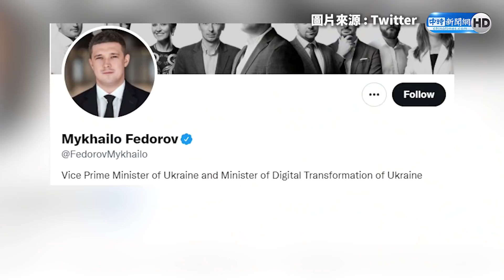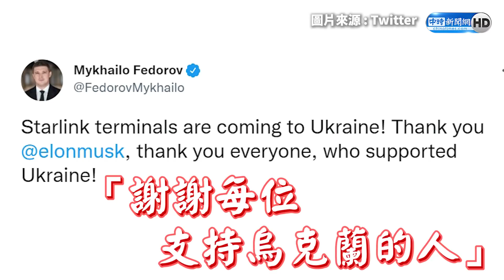烏克蘭憂斷網急求救 馬斯克霸氣出手！一動作60萬網讚爆｜Elon Musk Activates Starlink Internet Services In Ukraine｜中時新聞網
烏克蘭副總理費多羅夫（Mykhailo Fedorov）昨（26）日公開向馬斯克（Elon Musk）喊話，請求他協助網路被俄羅斯干擾的烏克蘭，馬斯克今（27）日稍早簡短回應「星鏈」（Starlink）衛星寬頻服務已啟用，宣布會提供更多終端設備給烏克蘭，馬斯克的回應在短時間內獲得將近60萬人按讚。

【相關新聞】
烏克蘭憂斷網急求救 馬斯克一動作 50萬網讚爆